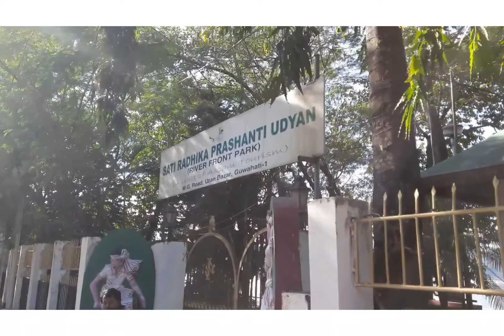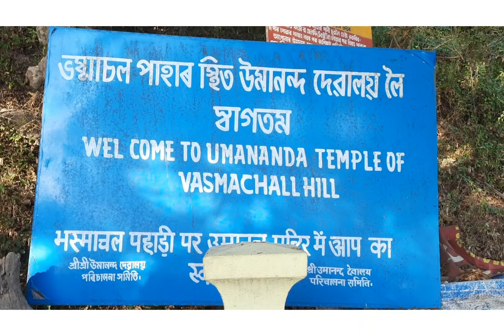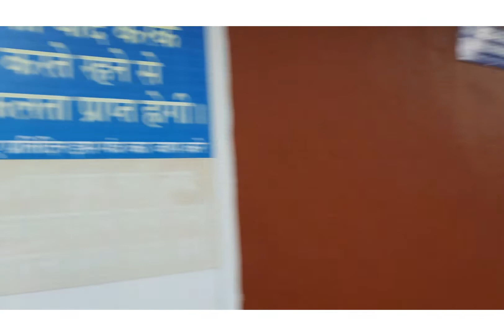way to umananda temple || A trip to guwahati